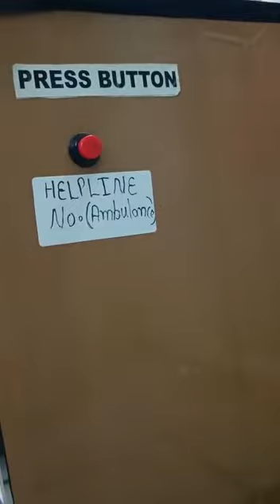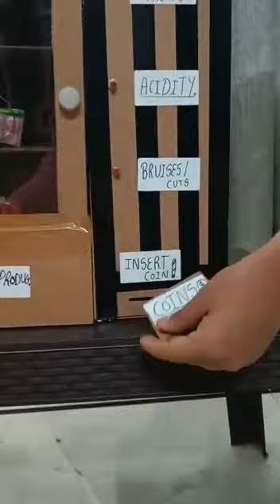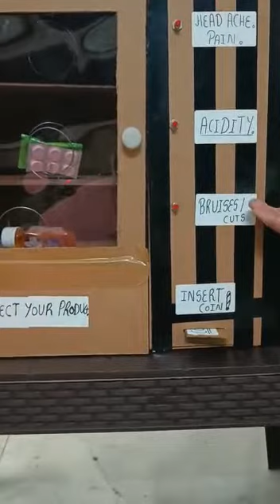Automated medicine vending machine and emergency phone booth